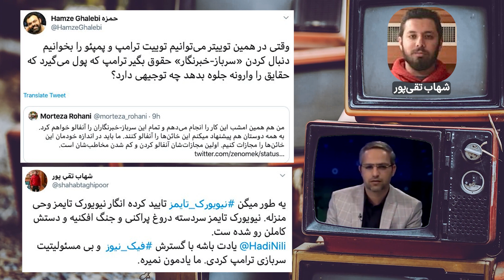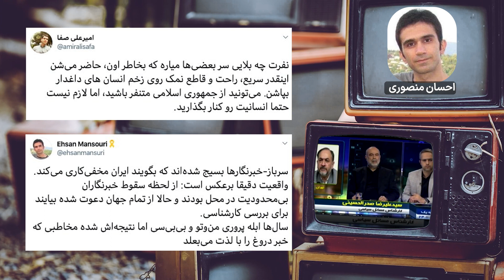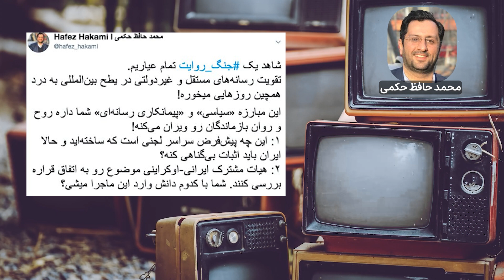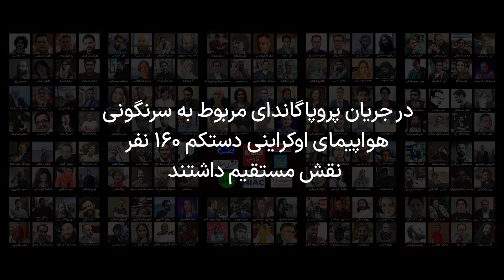قسمت آخر: مهره‌های پروپاگاندای جمهوری اسلامی در جریان سرنگونی هواپیمای اوکراینی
در قسمت آخر، مرحله دوم پروپاگاندا، سفیدشویی سپاه پاسداران و دولت بررسی می‌شود